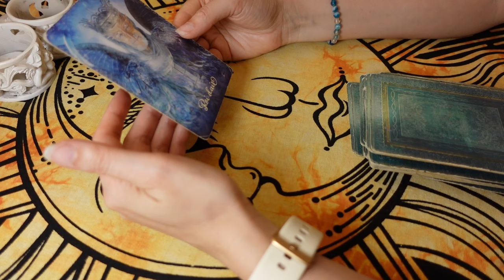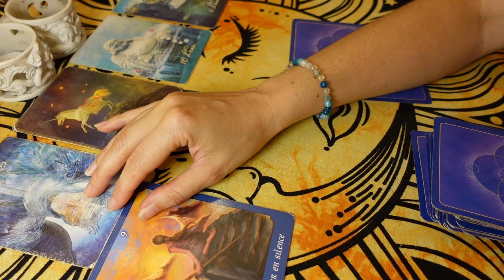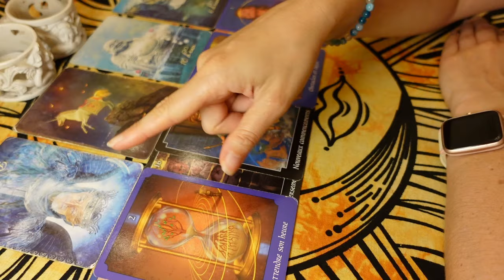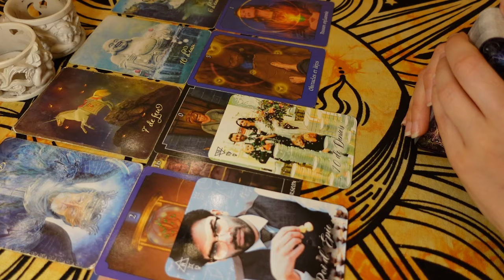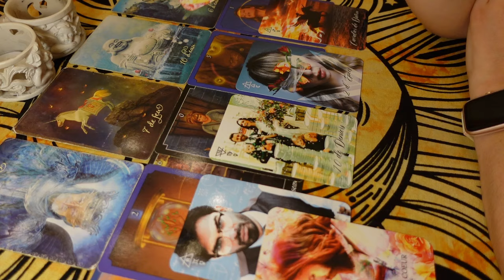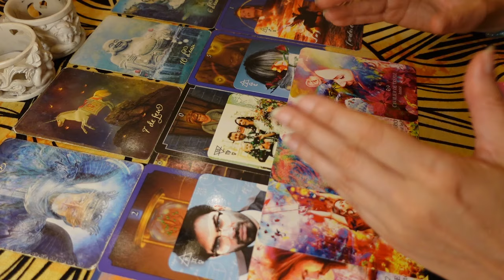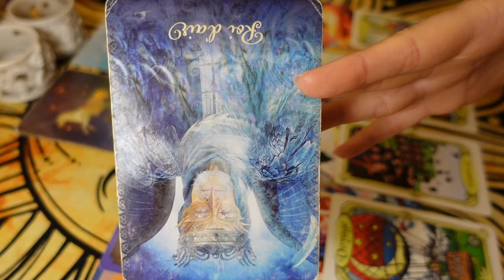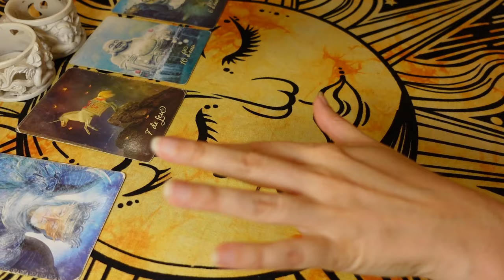Un Masque Tombe ? Arrêter de Se Mentir ! 🎭🚫 Être son Crash Test, Réussir Sans🎉💔 29 JUILLET AU 4 AOÛT